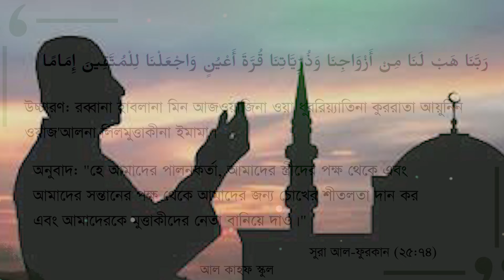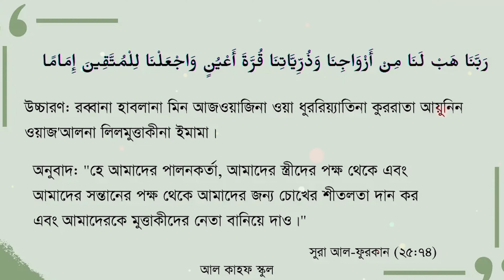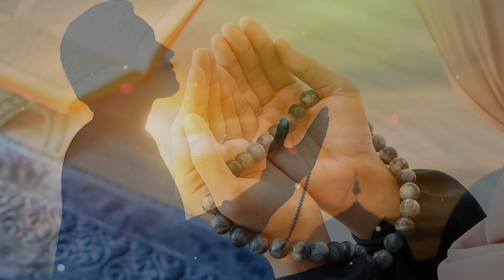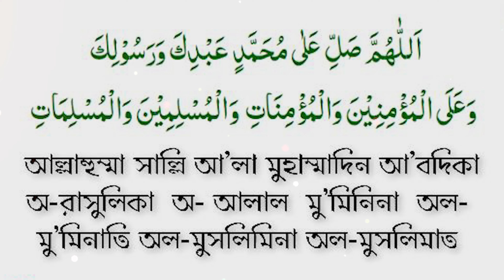আজ সোমবার রাতে দোয়াটি ১১ বার পড়ুন | গুনাহ মাফ হবে | ভাগ্য খুলে যাবে | মনের আশা পূরণ হবে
আজ সোমবার দিনে দোয়াটি ১১ বার পড়ুন | গুনাহ মাফ হবে | ভাগ্য খুলে যাবে | মনের আশা পূরণ হবে

🌐 Follow Us-